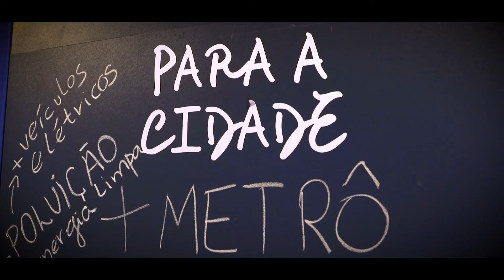Wired Festival (2017) | Dia 2 by 14